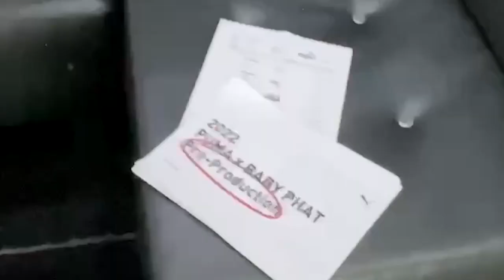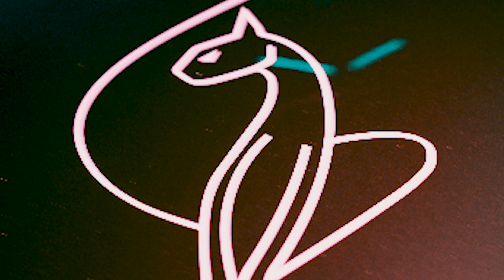BEHIND THE SCENES : A Fashion Campaign With Baby Phat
Here is a little behind the scenes of my 2022 campaign with Baby Phat. Be sure to watch till the end to see what camera's I used. It was such a pleasure capturing Kimora Lee Simmons and her daughters let me know if you prefer the digital or film shots?